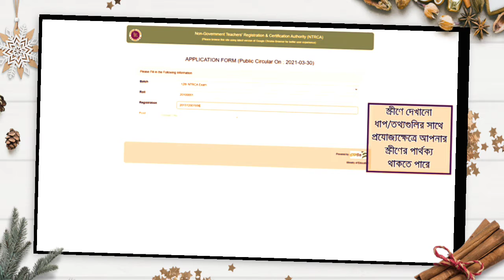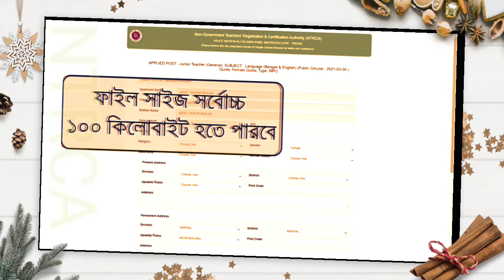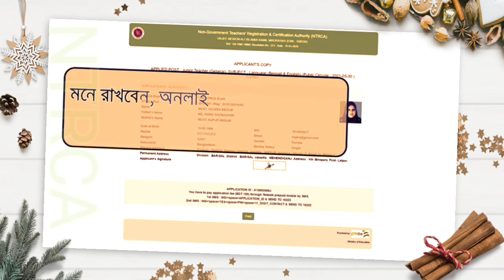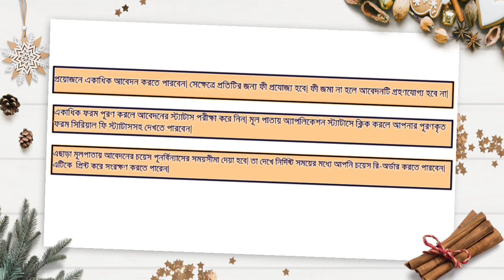NTRCA Application System 2021 ngi.teletalk.com.bd শিক্ষক নিবন্ধনের নয়োগ জন্য আবেদন করার নিয়ম।।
NTRCA Application System 2021

NTRCA Application System 2021 ngi.teletalk.com.bd শিক্ষক নিবন্ধনের জন্য আবেদন করার নিয়ম।। এন টি আর সি এ